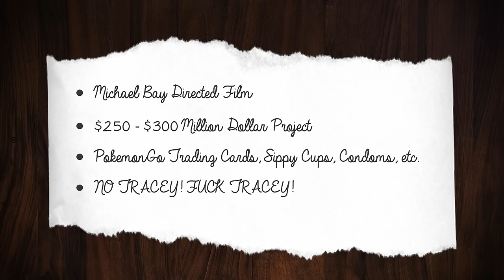Pokémon Live-Action Movie Casting : Bad Movie Pitches ep2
Pokémon Go isn't slowing down anytime soon so Hollywood is cashing in and making a Pokémon Go movie. Well, not yet but they will. Fan-favorites such as Ash Ketchum, Misty & ladies-man (in his head) Brock are all back with heavy-hitting actors such as Andrew Garfield, Jennifer Lawrence and Dwayne "The Rock" Johnson playing roles.
With a large budget and Michael Bay directing, this is a sure-fire hit!